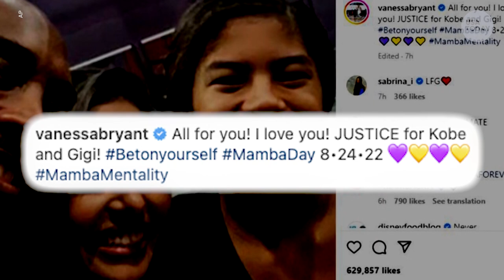Vanessa Bryant honors Kobe, daughter after lawsuit win | USA TODAY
A jury awarded Vanessa Bryant $16 million over photos taken at the helicopter crash that killed Kobe Bryant, his daughter Gianna and seven others.
RELATED: Kobe, Gianna Bryant honored with court in Philadelphia

A federal jury has awarded Kobe Bryant’s widow Vanessa $16 million after an 11-day civil trial that went into graphic detail about gruesome photos that were taken and shared from the scene of a helicopter crash that killed all nine aboard in January 2020, including the NBA legend and his daughter.

The nine-member jury found Los Angeles County liable for damages to Bryant and Chris Chester, a financial adviser who lost his wife and daughter in the same crash and separately was awarded $15 million by the same jury.